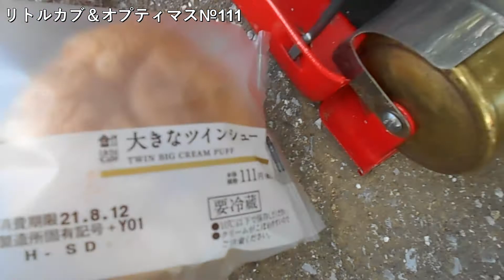オプティマス№111&ホンダ・リトルカブ（OPTIMUS♯111&HONDA Little Cub）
お気に入りの真っ赤な二台です。